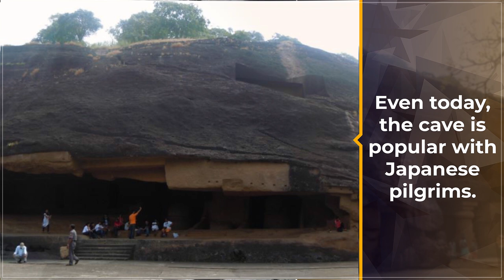Kanheri's Japan Connection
Did you know that Mumbai's famous cave complex has a Japanese inscription?